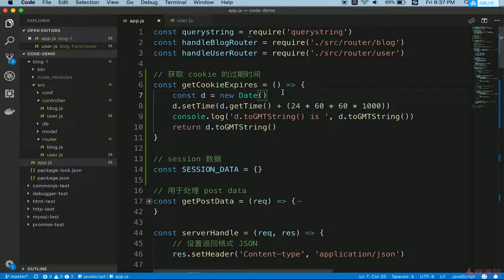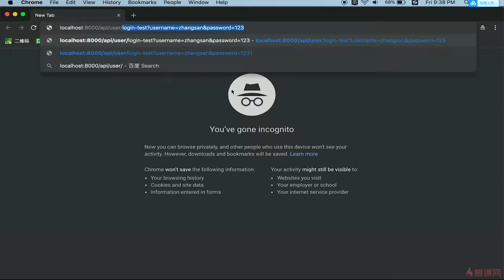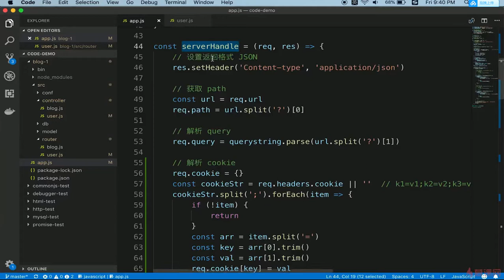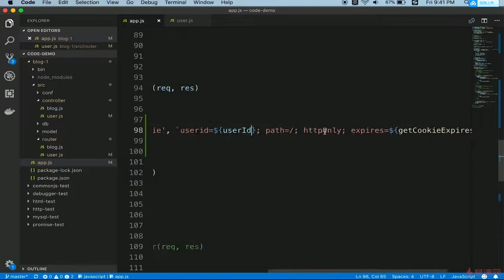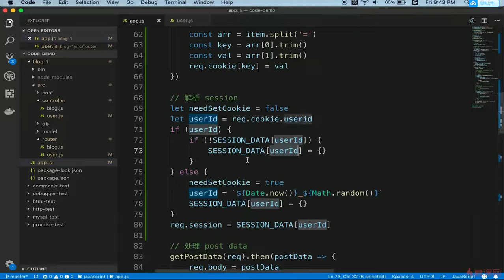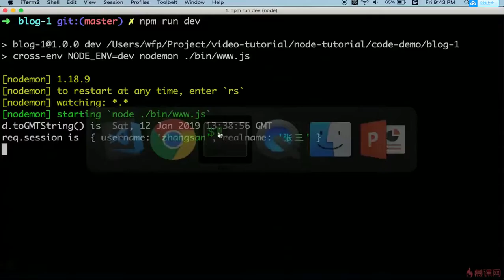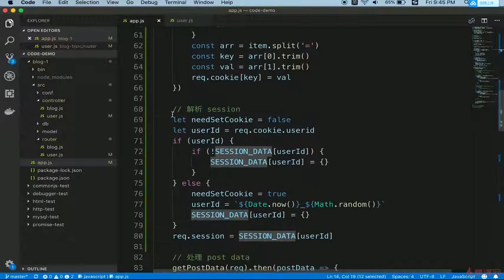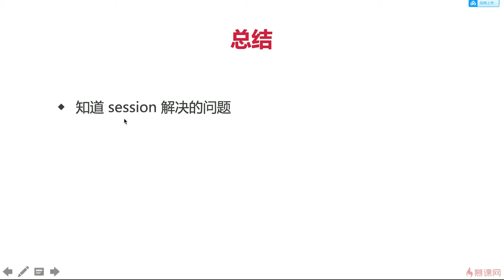6.7 博客项目之登录 | session演示 —— Node.js 从零开发个人博客项目